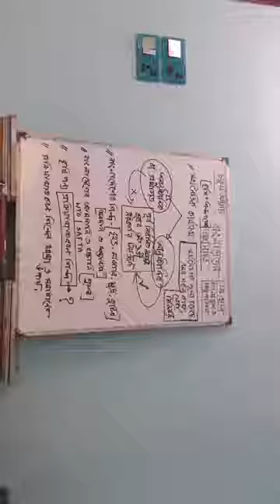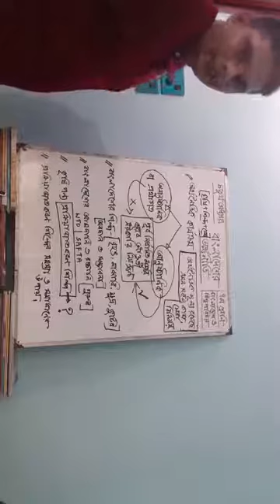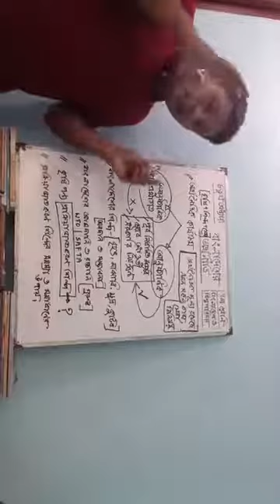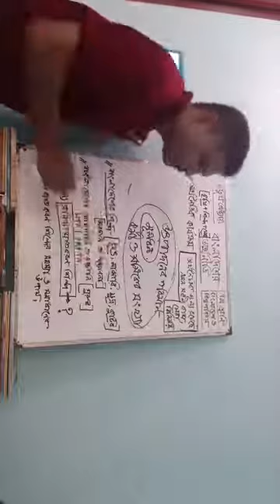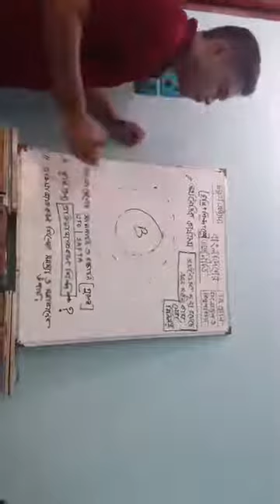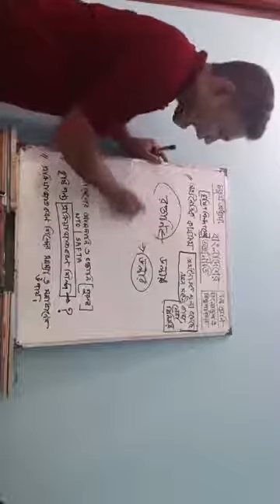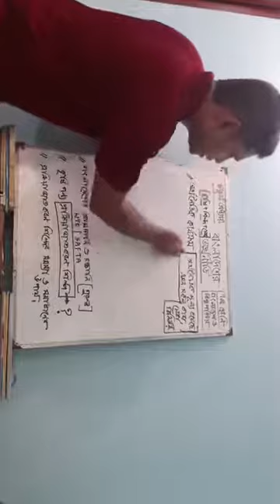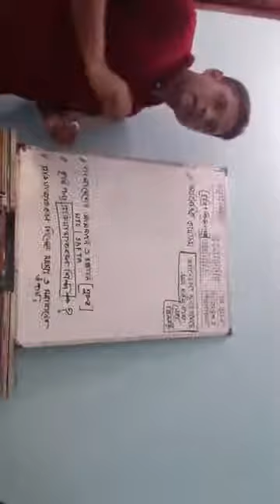Class 7 | Bangladesh & Global Studies | Saint Placid School.